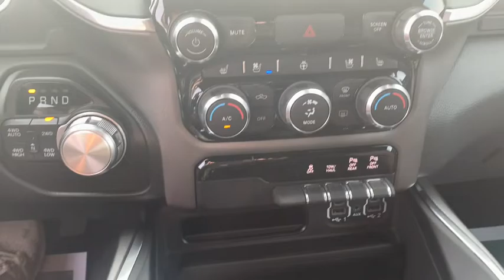2021 Ram 1500 St Joseph, Savanah, Platte City, Kansas City MO, Levenworth, KS RS21002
Diamond Black Crystal Pearlcoat New 2021 Ram 1500 available in St. Joseph, Missouri at Reed CDJR St Joseph. Servicing the Savanah, Platte City, Kansas City MO, Levenworth, KS area.

3100 S US 169 Hwy

3.21 Rear Axle Ratio|GVWR: 6,900 lbs|50 State Emissions|Engine Auto Stop-Start Feature|Electronic Transfer Case|Part And Full-Time Four-Wheel Drive|Engine oil cooler|730CCA Maintenance-Free Battery|48V belt starter generator|Trailer Wiring Harness|Class IV Towing Equipment -inc: Hitch and Trailer Sway Control|1670# Maximum Payload|HD Shock Absorbers|Front And Rear Anti-Roll Bars|Electric Power-Assist Steering|Single Stainless Steel Exhaust|26 Gal. Fuel Tank|Auto Locking Hubs|Short And Long Arm Front Suspension w/Coil Springs|Multi-Link Rear Suspension w/Coil Springs|Regenerative 4-Wheel Disc Brakes w/4-Wheel ABS, Front Vented Discs, Brake Assist, Hill Hold Control and Electric Parking Brake|Lithium Ion Traction Battery|Regular Box Style|Steel Spare Wheel|Clearcoat Paint|Chrome Rear Step Bumper|Chrome Front Bumper w/Chrome Rub Strip/Fascia Accent|Black Side Windows Trim|Body-Colored Fender Flares|Chrome door handles|Chrome exterior mirrors|Power Rear Window w/Defroster|Deep Tinted Glass|Galvanized Steel/Aluminum Panels|Chrome grille|Tailgate Rear Cargo Access|Cargo Lamp w/High Mount Stop Light|Perimeter/Approach Lights|Fully Automatic Aero-Composite Led Low/High Beam Daytime Running Headlamps w/Delay-Off|Front Fog Lamps|LED Brakelights|Laminated Glass|For More Info, Call |Streaming Audio|Fixed Antenna|506w Regular Amplifier|Integrated Center Stack Radio|SiriusXM Radio Service|2 LCD Monitors In The Front|Front seat back map pockets|Driver Seat Memory|power 8-way driver & passenger seats|Passenger Seat|3 rear seat head restraints|Manual Tilt/Telescoping Steering Column|Voice Recorder|Power 4-Way Driver Lumbar Adjust|power 4-way passenger lumbar adjust|Leather Steering Wheel|Heated Steering Wheel|Illuminated Front Cupholder|Rear Cupholder|Compass|Valet Function|Garage Door Transmitter|Cruise Control w/Steering Wheel Controls|HVAC -inc: Underseat Ducts and Console Ducts|Dual Zone Front Automatic Air Conditioning w/Front Infrared|Illuminated Locking Glove Box|Full Cloth Headliner|Metal-Look Gear Shifter Material|Interior Trim -inc: Deluxe Sound Insulation, Simulated Wood/Metal-Look Instrument Panel Insert, Simulated Wood/Metal-Look Door Panel Insert, Chrome/Metal-Look Interior Accents and Metal-Look Overhead Console Insert|Vinyl Door Trim Insert|Driver And Passenger Visor Vanity Mirrors w/Driver And Passenger Illumination|Mini Overhead Console, 1 12V DC Power Outlet and 2 AC Power Outlets|Front Map Lights|Fade-To-Off Interior Lighting|Pickup Cargo Box Lights|8.4 Touchscreen Display|GPS Antenna Input|#1 seat foam cushion|Instrument Panel Bin, Dashboard Storage, Interior Concealed Storage, Driver / Passenger And Rear Door Bins and 1st Row Underseat Storage|Delayed Accessory Power|Power Adjustable Pedals|Systems Monitor|Outside Temp Gauge|Analog Display|Redundant Digital Speedometer|Front Center Armrest w/Storage and Rear Center Armrest|4 way front headrests|Sentry Key Engine Immobilizer|Perimeter Alarm|1 12V DC Power Outlet|1 12V DC Power Outlet and 2 AC Power Outlets|Side Impact Beams|Dual Stage Driver And Passenger Seat-Mounted Side Airbags|Front Collision Warning w/Active Braking|Tire Specific Low Tire Pressure Warning|Dual Stage Driver And Passenger Front Airbags|Curtain 1st And 2nd Row Airbags|Airbag Occupancy Sensor|Rear child safety locks|Outboard Front Lap And Shoulder Safety Belts -inc: Rear Center 3 Point, Height Adjusters and Pretensioners